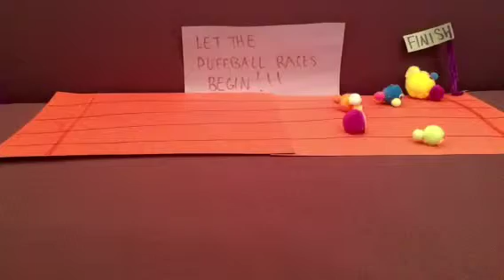Puffball pictures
Our first upload